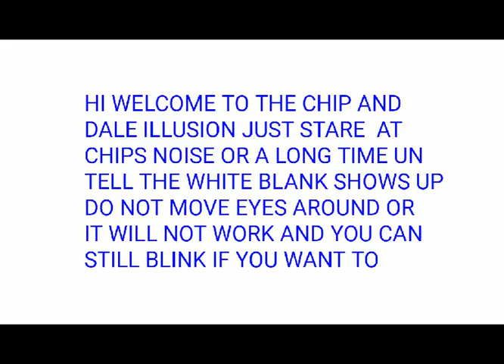THE CHIP AND DALE ILLUSION WITH KIRBY'S SONG THE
IN JOY